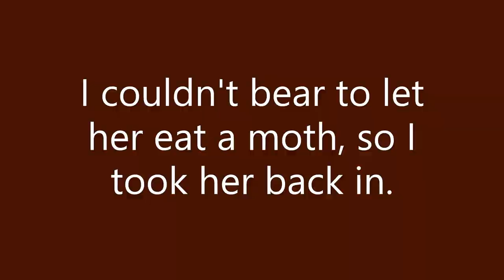Does your cat love insects? Tabby Cat Cookie loves moths ... not my favourite.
Cookie has always been fascinated with insects ... not my favourite. I think she has eaten one before OMG! She was overjoyed when she saw a moth outside the door.

We adopted Cookie on 13 July 2019 when she was 2 months old.

Cookie is a smart, active and playful girl. We had so much joy since she joined our family.

She loves to play with her ball, tunnel and cat toys, though she would get bored with the old game easily so we need to keep changing.

She is very picky with her food. She will like something for awhile and then she will get off it.  She seems to prefer our food but we don’t let her eat it. She will always sit with us while we are having dinner.

It is great to have Cookie accompanying us during the isolation time. She will sit on our lap while we work and while we watch TV.

We love Cookie a lot! We hope to share some of our joy with you too!